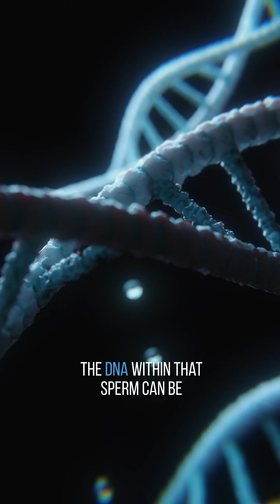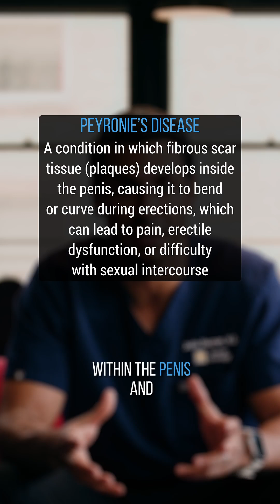Microplastics and Erectile Health | How Plastic Damages Sperm & Hormones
Microplastics are now being found in the testicles—and even the penis. In this video, Dr. Justin Houman, men’s health urologist, explains how microplastics can cause inflammation, hormone disruption, and DNA damage that may affect sperm and erectile function.

Key takeaways:
• Microplastics increase inflammation in the testicle and cause oxidative stress on sperm
• They can damage sperm DNA, lowering fertility and reproductive success
• Microplastics can breach the blood-testis barrier, letting toxins enter the testicles
• They may act as a Trojan horse for endocrine disruptors
• Evidence suggests they may reach penile tissue, increasing inflammation, scarring, and risk of Peyronie’s disease

Early research is clear: the less plastic exposure, the better for men’s health.